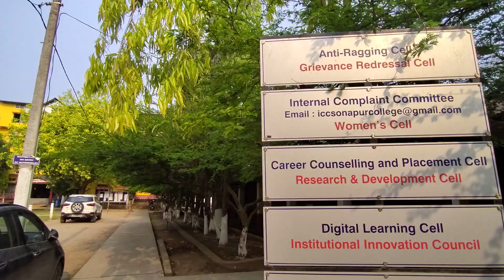Sonapur College, an evening view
Sonapur College, Sonapur Assam:
The scenic beauty (নৈসৰ্গিক সৌন্দৰ্য্য)